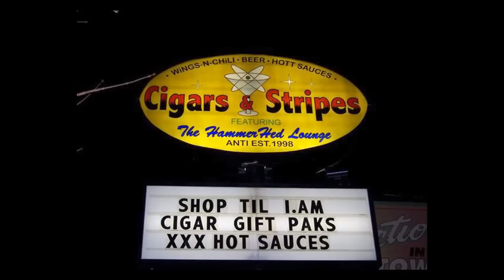Cigars and Stripes Commercial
Here's a commercial for Cigars and Stripes Berwyn, IL.